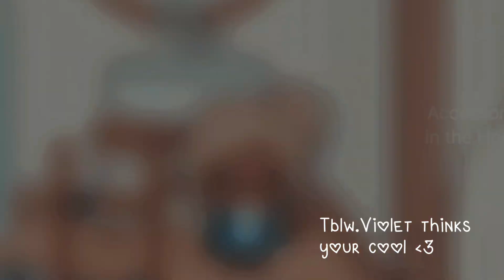Family morning routine!💞